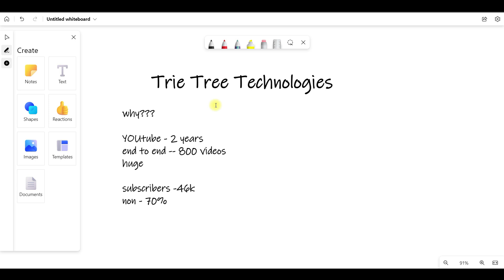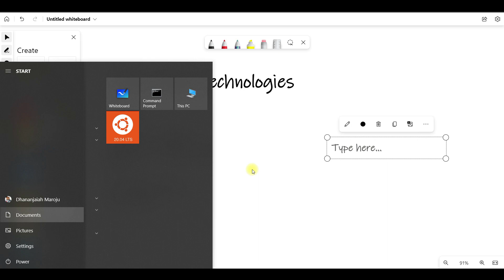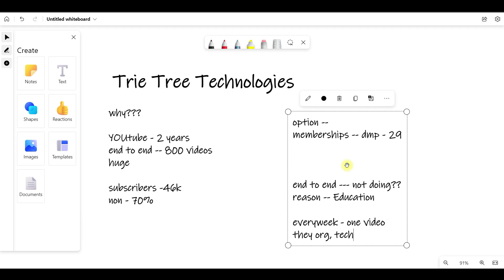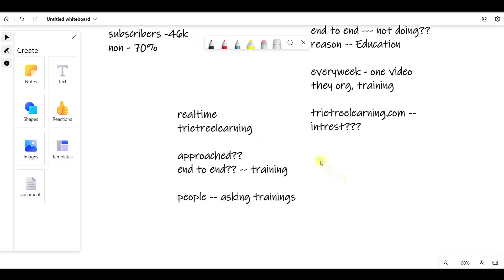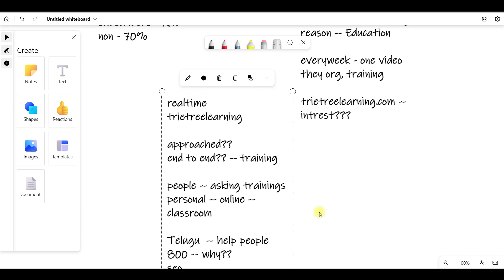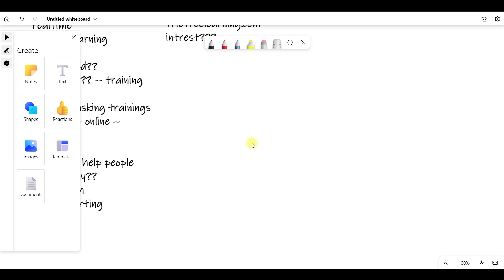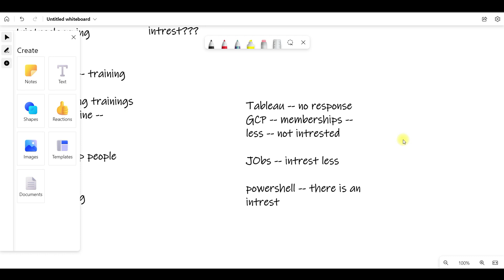WHY??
DevOps Tools:
Jenkins: